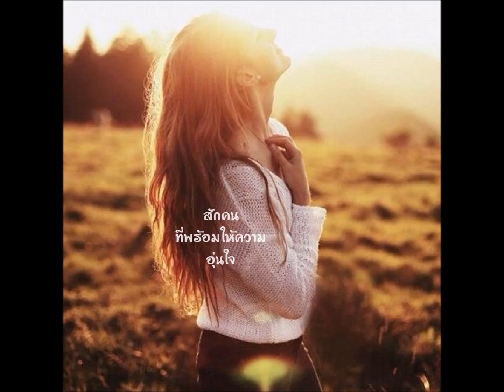♪ღ♪ ขอเป็นคนหนึ่ง ♪ღ♪ Gift Anata♪ ღ♪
♪♪•♪♪¸.•*🌹🌹 ขอเป็นคนหนึ่ง ซึ่งคอยห่วงใย แต่เธอเรื่อยไป แม้จะเป็นคนสุดท้าย ที่เธอจะมอง แม้จะเป็นคนสุดท้าย ที่เธอจะมอง 🌹🌹*¨*♪♪•♪♪